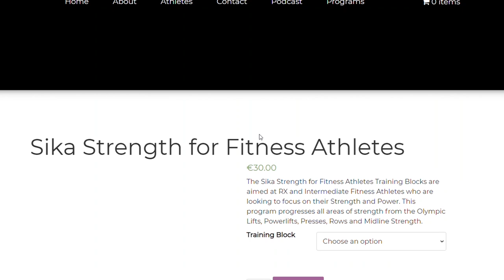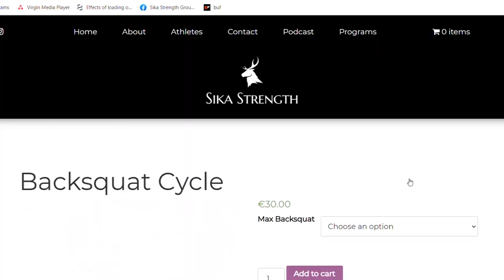The Science: Crossfit to Bobsleigh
We discuss some of the factors involved in changing.